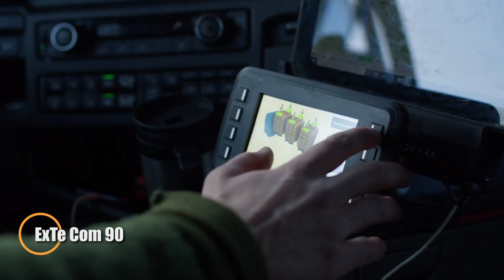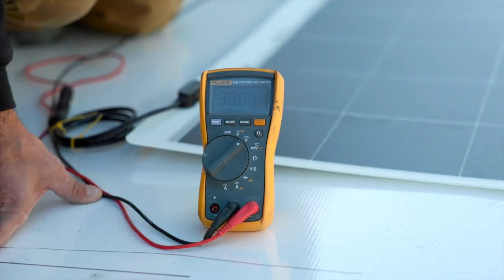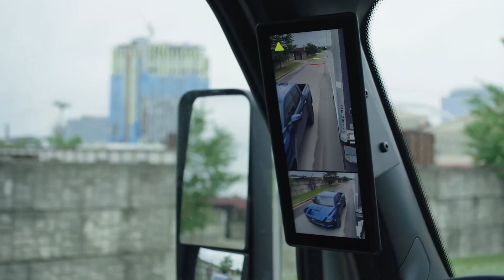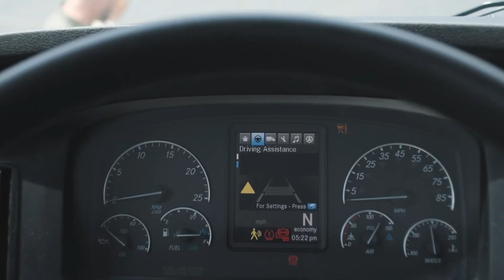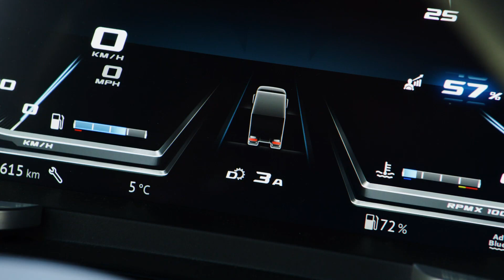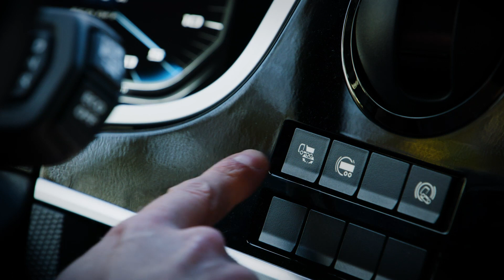Next Level Truck Inventions You Need To See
These aren’t your average trucks they’re packed with futuristic tech, smart features, and jaw-dropping designs that redefine what’s possible on the road. From self-driving rigs to shape-shifting trailers, these next-gen truck innovations will blow your mind!

00:00 - intro
00:39 - EMTECH 3 NNT-1R-3H
01:37 - EX9 Unmanned Transport
02:36 - Kodiak Driverless RoboTrucks
03:42 - ExTe Com 90
04:52 - Pavelli STV Strong
06:08 - Fliegl SZS 300 BL Ultra
07:28 - Apollo Charger Solar Kit
08:25 - NT GROUP Tipping Trailer
09:21 - Cramaro Tarp-All
10:17 - Freightliner Active Lane Assist 2
11:07 - XL Specialized Trailers
12:18 - DAF Rock Free function
13:21 - SmartTruck UnderTray System
14:28 - Betterflow Next Step Aerodynamics
15:35 - BPW Active Reverse Control (ARC)